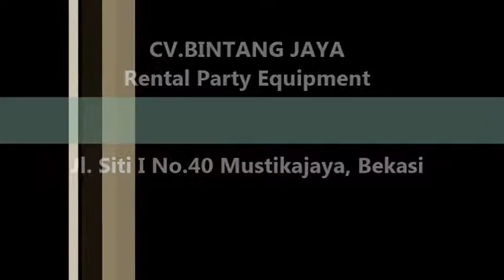Cara Sewa Tenda Dengan Mudah Dan Praktis Di Bekasi